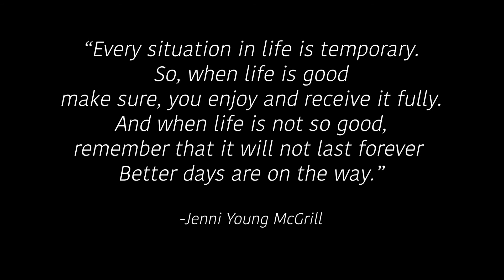"Better Days"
A video montage dedicated to Better Days.

"The video and our YouTube channel in general may contain certain copyrighted works that were not specifically authorized to be used by the copyrighted holder(s), but which we believe in good faith are protected by federal law and the fair use doctor for one or more of the reasons noted above."

-A Rise in Hate Crimes Against Asian-Americans and Others